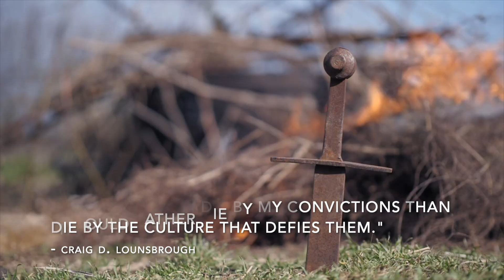In the Footsteps of the Few Ad - The Power of a Principled Life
This book is about ascending the heights of virtue and walking the arduous road of integrity, both of which have been forsaken by much of our culture.  It is about being bold when others are not.  It extols the challenge that we need to embrace the principles scorned by others but blessed by God.  It was written out of core conviction born out of spending the bulk of my day sitting on the front row of a deteriorating culture and feeling utterly remiss in not speaking something into the deterioration.

And while this book is written to confront a sinful and decadent culture, such a singular orientation would be far too short-sighted.  In many ways, the need to confront our culture is eclipsed by a compelling sense that we are much more than what we’ve become.  What we see is not who we are.  What we’ve done is not what we’re capable of.  Rather, it is who we have chosen to be and what we have chosen to do.  And our choices are saddening.

This book is not about what we’ve become and what we have done, although it certainly confronts such choices.  Rather, it’s about who we can become and the good that we can do.  It’s about courageous living based on ethical choices that elevate us to places we thought untouchable.  It’s about reversing the descending fall of our lives by intentionally ascending the state of our souls.  It embodies a deep hope and a relentless conviction that the summit is ours for the taking, and the road is in fact the very journey that we were born for.  It is about igniting of the fullness of our humanity instead of feeding slop to our darker side.  It is about a transformation that likely few will make.  But it only takes a few to change many.
- Craig D. Lounsbrough

Discover "In the Footsteps of the Few - The Power of a Principled Life" on Amazon, Barnes and Noble, or wherever books are sold.